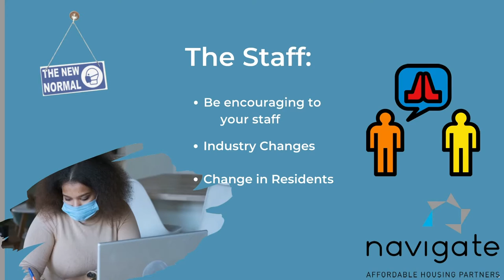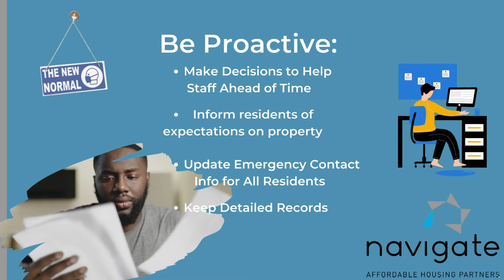Tuesday Tip: COVID19 Challenges and Your Staff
In this week's TuesdayTip, our FallSeries on the COVID19 pandemic continues with how you can help your staff stay positive and on target.